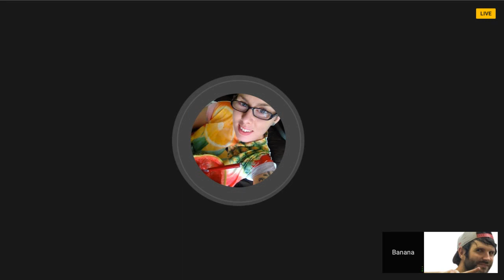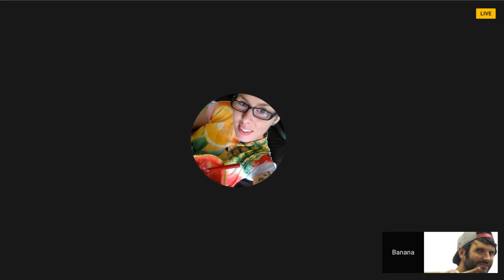Discussing Effective Activism W/Banana Warrior Princess & Rebecca Pawsey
Make a change!

Helpful Links:

Check Out My Vegan Guide Document To Help You On Your Way

Great resource for most things vegan, especially good for their eating out guides.